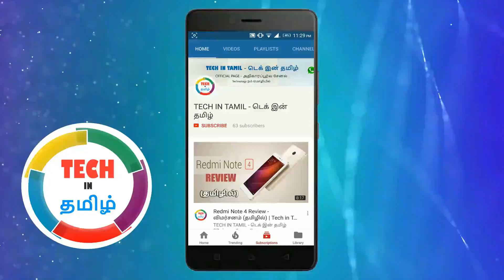BSNL 429 - Unlimited Local & STD Calls with 90GB Data | Tech in Tamil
BSNL நிறுவனம் Plan 429 என்ற Recharge ஐ அறிமுகப்படுத்தியுள்ளது. இந்த பேக் பற்றிய முழு விபரம் இந்த வீடியோவில். | Tech in Tamil